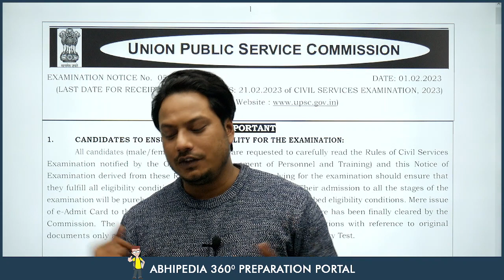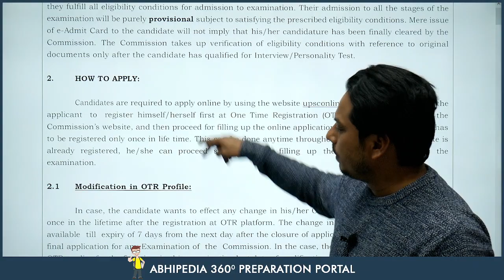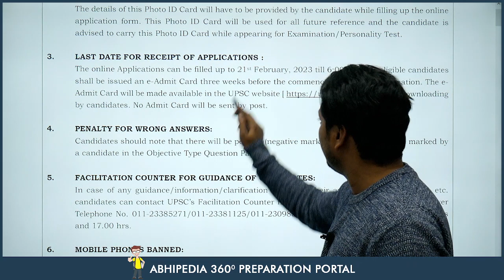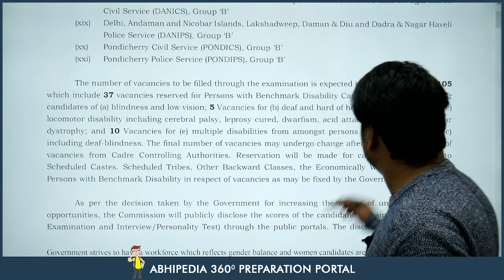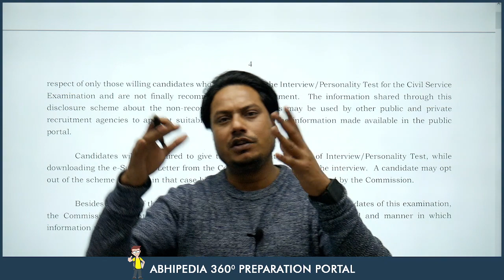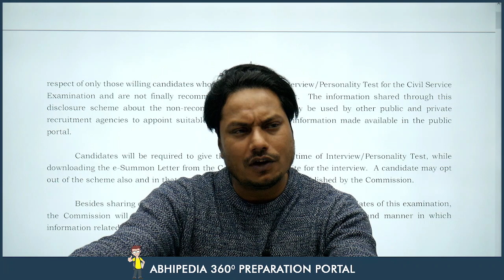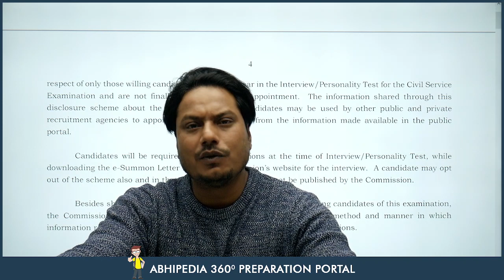UPSC EXAM 2023 I PRELIMS NOTIFICATION OUT I BY ABHIMANU IAS